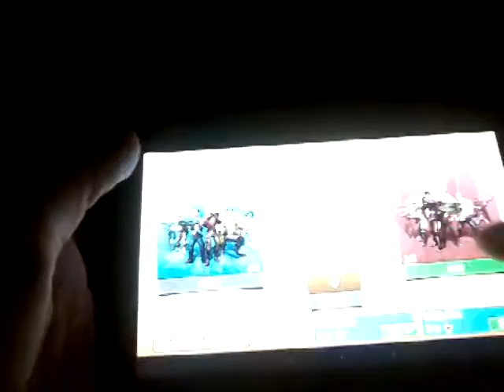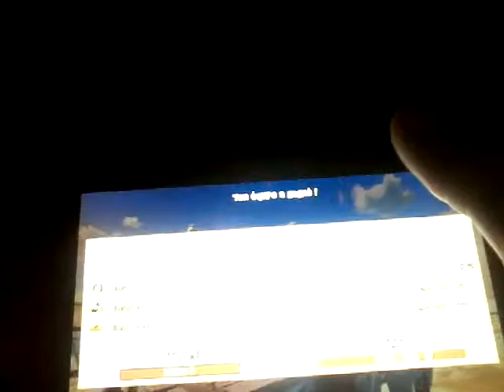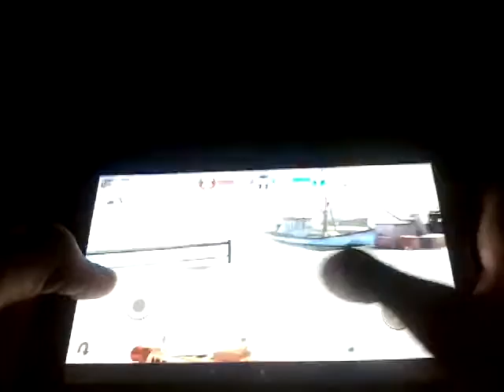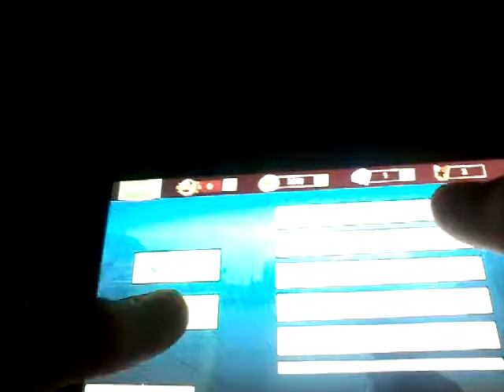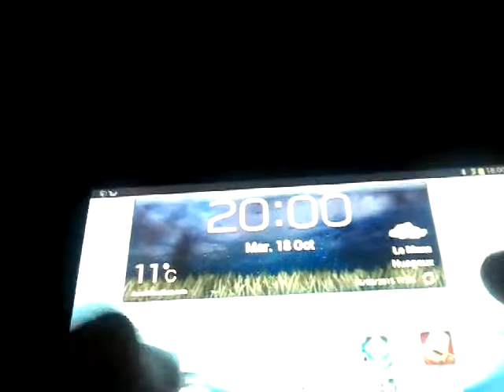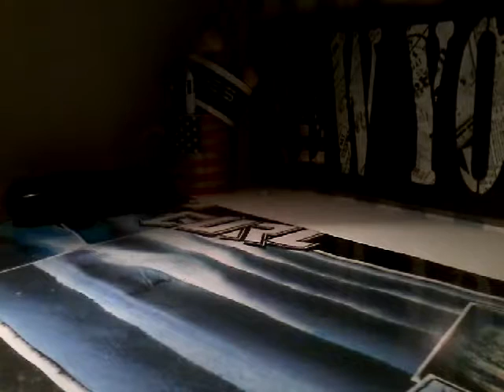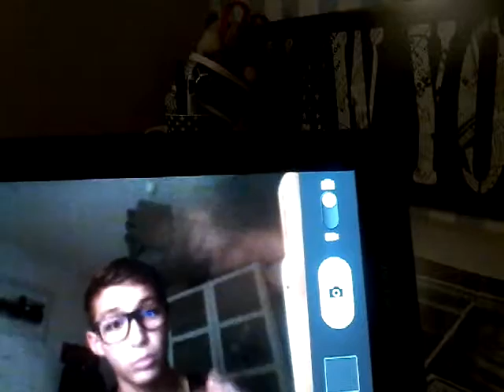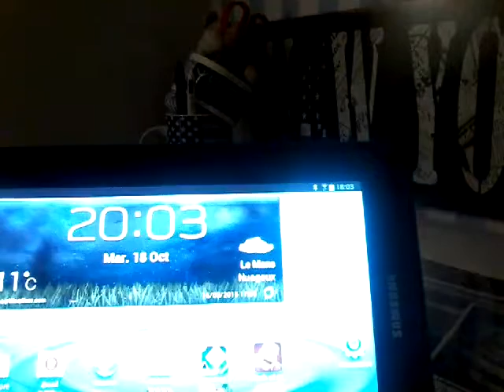Pour se qui débute blitz brigade